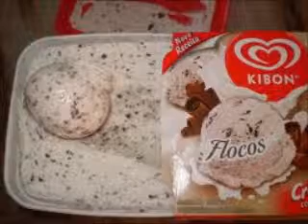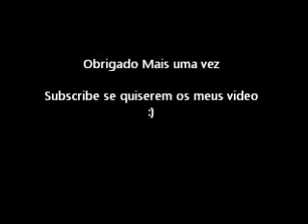Perguntas e respondendo com imagems